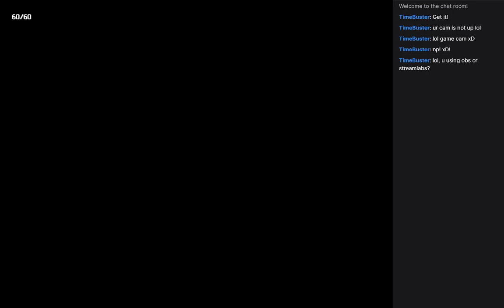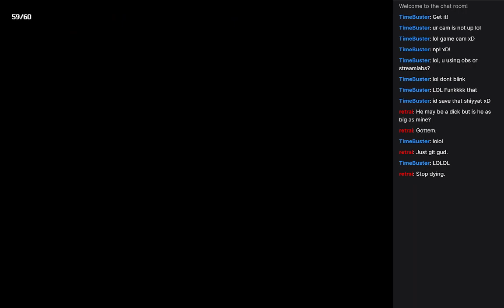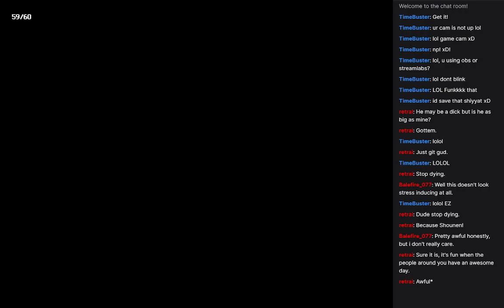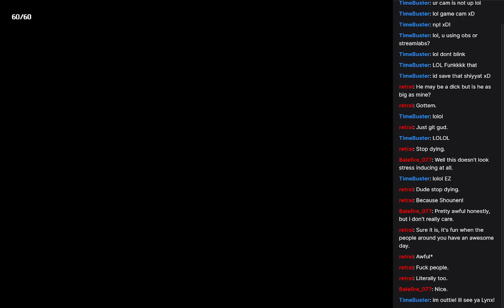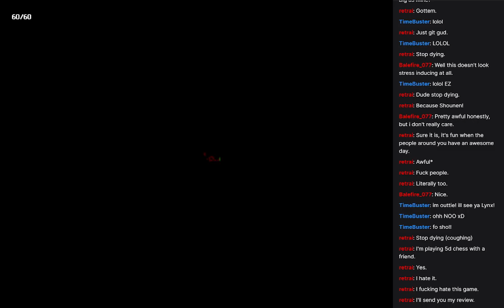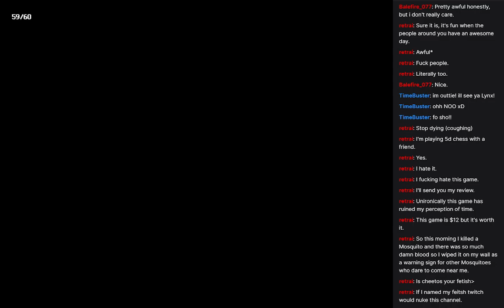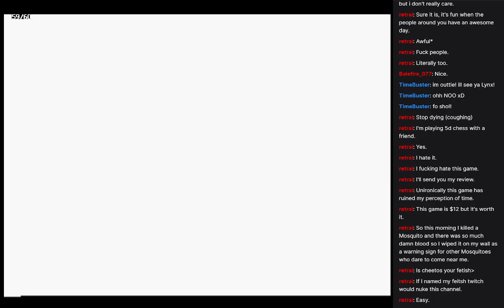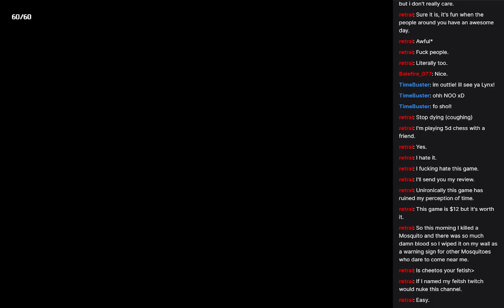Ape Escape day 4 - It's Finally Over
This was somehow marked as private and never release, so its coming out of no where

I will admit to this F up, this was over a year ago